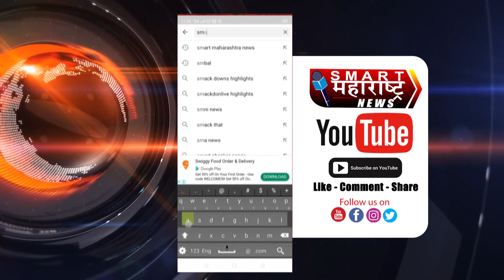सोलापुरात आमदार प्रणिती शिंदेंच्या वाहनावर हल्ल्याचा प्रयत्न